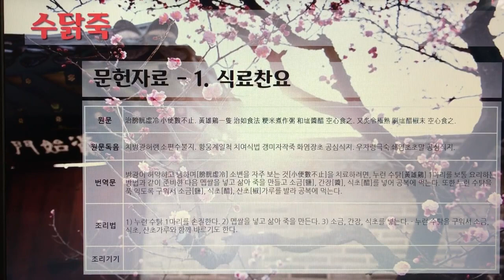[촬영] 한국의 전통죽(Korea Traditional Porridge) - 141. 수닭죽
1개 레시피를 1개 영상으로 만들었습니다.